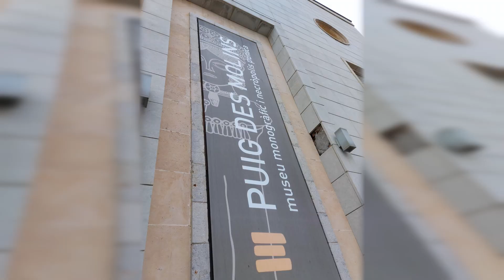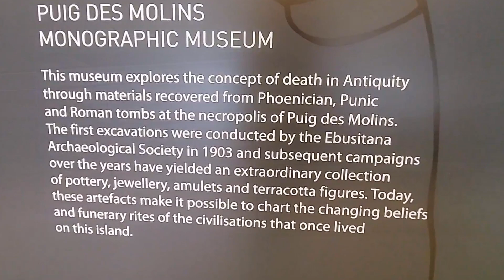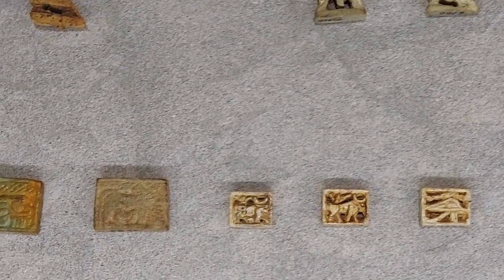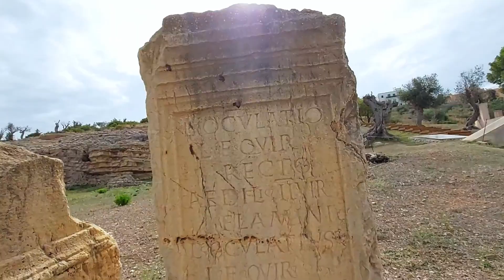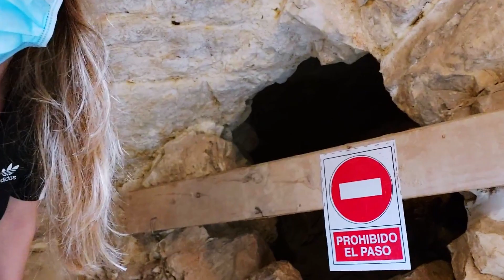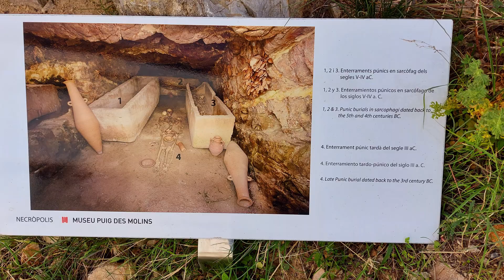IBIZA TRAVEL VLOG - ARCHAEOLOGICAL MUSEUM & NECROPOLIS | SPAIN | 2020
Archaeological museum & Necropolis on Ibiza island in Spain is a travel vlog from my trip there in October 2020.
PS: Watch in FULL HD and USE THE ENGLISH TITLES :)
The Necropolis of Puig des Molins is one of the world's largest and best-preserved necropolis. It shows the structure where the site and the Punic tombs were carved out of the rock (hypogea) which are scattered along the contour lines of the hill. The site spreads over 5 hectares and has more than 3000 hypogea!! Due to its size and preservation, this place is one of the most important Phoenician-Punic necropolis in the entire Mediterranean. It became a UNESCO World Heritage Site in 1999. To be honest, this is now my second favourite historical museum after the British Museum in London.

► MY EQUIPMENT:
MICROPHONE & CAMERA HOLDER
BATTERY CHARGER
MEMORY CARD 1
MEMORY CARD 2
MEMORY CARD 3
RECHARGEABLE BATTERIES
RECHARGEABLE BATTERIES 2